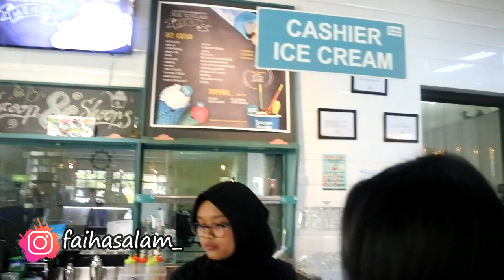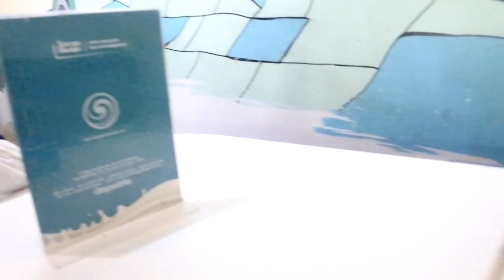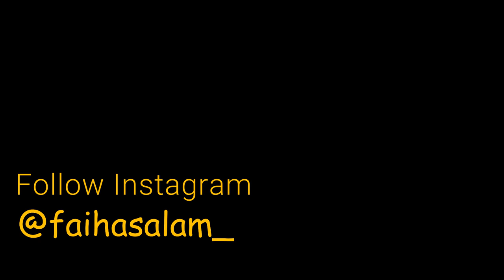FAIHA RAYI MAKAN ESKRIM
Haloo.. Aku faiha, aku suka banget makan eskrim.
follow instgaram aku juga yaa..
terimakasih.